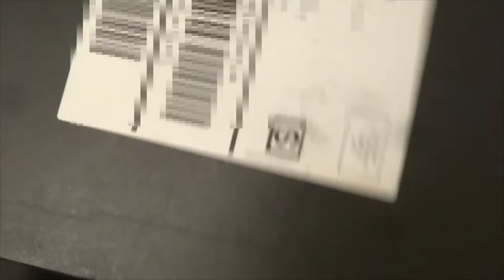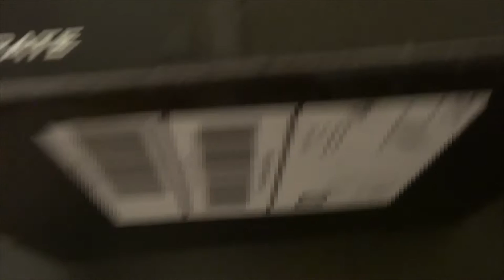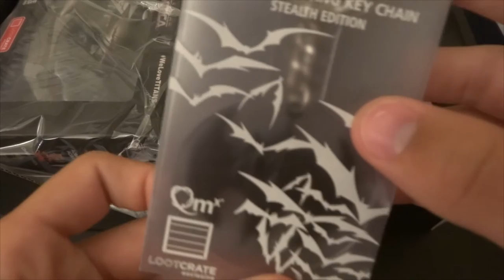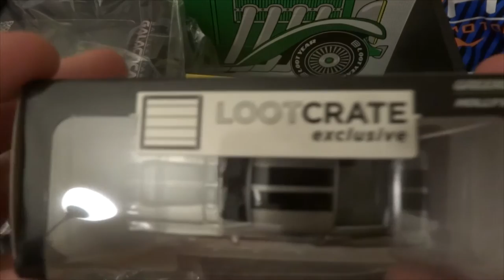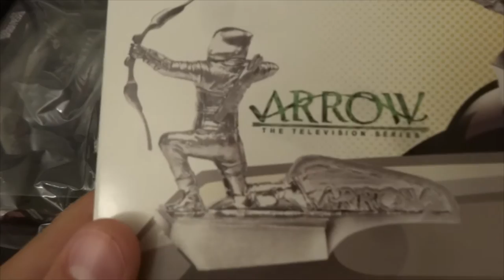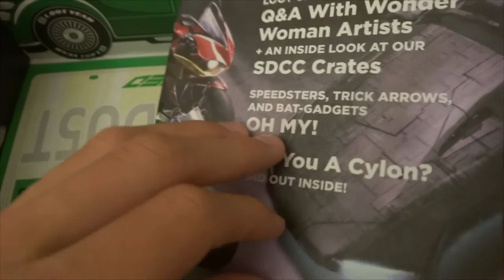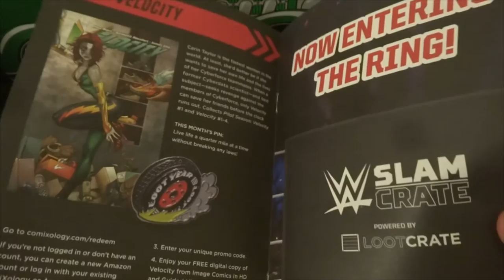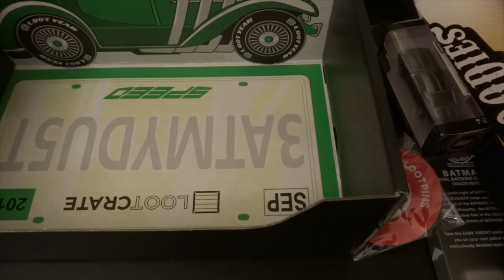Loot Crate Opening #1 ►"The Speed Theme"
Loot Crate? Hell yeah! Let's open it! :D

↓ Hey bro! Expand the description ;) ↓

☛I really hope you enjoyed this "UNBOXING" video!!! It took me a pretty long time to wait for it to come. It's finally HERE!!!)))☚

LINKS: ☟☟☟
PayPal Donation Page - a link to the page doesn't work, so if you still want to support me,you can click it on my channel's banner, or you can do it on Patreon :)